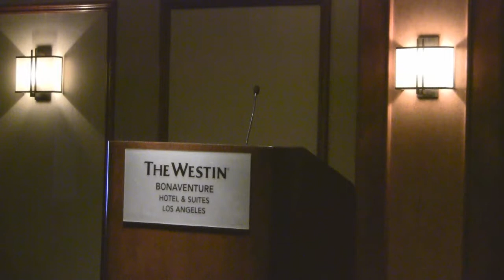Assemblywoman Holly J. Mitchell presents Award to Susan Dunlap at Stonewall Young Democrats 6th Annu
Assemblywoman Holly J. Mitchell presents Award to Susan Dunlap at Stonewall Young Democrats 6th Annual HERO Awards 2012: Year of the Women from Diversity News TV. Like this? Watch the latest episode of Diversity News TV on Blip!

Assemblywoman Holly J. Mitchell presents Award to Susan Dunlap at Stonewall Young Democrats 6th Annual HERO Awards 2012: Year of the Women.

On Saturday, August 25, 2012 The Stonewall Young Democrats and The Honorable Betty T. Yee held their 6th Annual HERO Awards: Year of the Women 2012 at The Westin Bonaventure located 404 South Flower Street in Los Angeles, California 90012. The awardees were: Hon. Dianne Feinstein, California United States Senator, Hon. Debra Bowen, California Secretary of State, Hon. Cynthia Loo, Referee, LA Superior Court and Susan Dunlap, CEO, Planned Parenthood-Los Angeles. The event keynote address was done by U.S. Congressmember Henry Waxman and event mistress of ceremonies was Raquel Castaneda, Cast Member, Showtimeapos;s The Real "L" Word. Some of the people that attended the event were Congresswoman Judy Chu, Congressman Adam Schiff, Assemblywoman Betsy Butler,Assemblymembers Bob Blumenfield,Congressman Howard Berman,Assemblywoman Holly J. Mitchell, Assemblymember Mike Feuer,City Controller Wendy Greuel,Assemblymember Steve Bradford, City of West Hollywood Mayor Jeffrey Prang,Trevor Daley (Senator Feintein office) and many more. The event featured a red carpet arrivals, appetizers, awards presentation, silent auction, and photo opportunities.

About SYD HERO Awards: The SYD Annual HERO Awards, now in its sixth year, recognizes individuals who have made extraordinary contributions to the advancement of the rights of the LGBT Community. Past recipients include: Congresswoman Judy Chu, Maria Elena Durazo, Karina Samala, Fmr. Congresswoman/US Ambassador Diane E. Watson, West Hollywood City Council Member Jeffrey Prang and Jorge Valencia.

About SYD: Founded in 2004, Stonewall Young Democrats is a community of dedicated youth passionate about political and societal issues. They strive to give voice to LGBTQ youth and take action in a grassroots manner on matters of both local and national significance.

Editor?s Note: For a second year in a row Diversity News Magazine from Diversity News Publications is again an official and proud media partner/sponsor of the Stonewall Young Democrats 6th Annual HERO Awards 2012. For complete story, photos and more videos visit Diversity News Magazine

IMPORTANT NOTE: THIS IS A RAW VIDEO FOOTAGE OF THE EVENT, IT HAVE NOT BEEN EDITED BECAUSE IF COST LOTS OF MONEY TO DO SO.

We looking for sponsors or advertisers? for our online magazine, special print edition, radio show and our online videos, contact Steven Escobar at or or

About Diversity News TV: Diversity News TV is part of Diversity News Magazine and produced by Diversity News Productions of Diversity News Publications, a news/entertainment media and public relations firm in Hollywood, CA. Diversity News TV publish content on YouTube and Blip TV. Diversity News TV coverage includes events, interviews, features, awards, red carpets, music concerts, fashion shows and much more.

THE DIVERSITY NEWS PUBLICATIONS FAMILY OF COMPANIES: To learn more about Diversity News Publications Family of Companies

FOR COMMERCIAL AND PROFESSIONAL BROADCAST USE CONTACT: For Media Credentials and all other Inquiries regarding Diversity News TV and its content please Email us: , or You shall not copy, reproduce, distribute, transmit, broadcast, display, sell, license, or otherwise exploit any Content for any other purposes without the prior written consent of the respective licensors of the Content. For broadcast or professional use, you need rights to do so. Otherwise if you just want put our videos on your website,copy and paste the embedded code of the video into your website and remember to give proper credits.